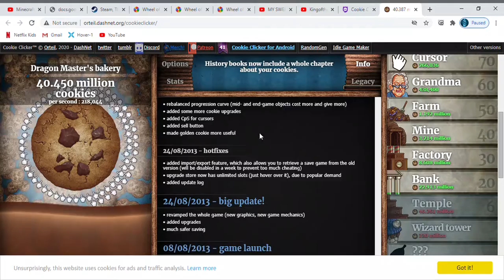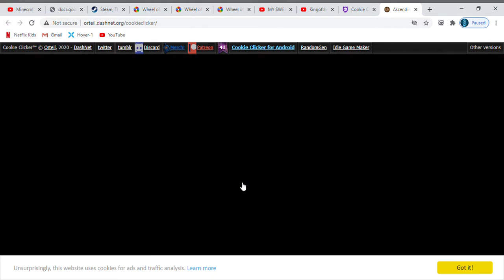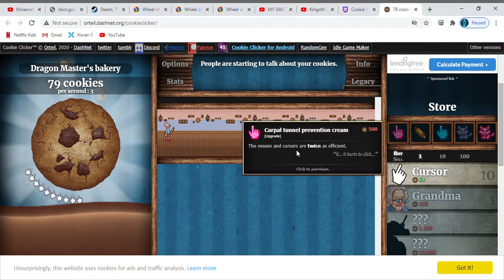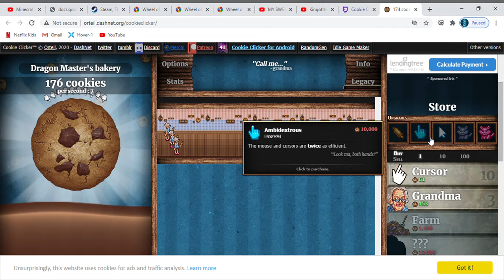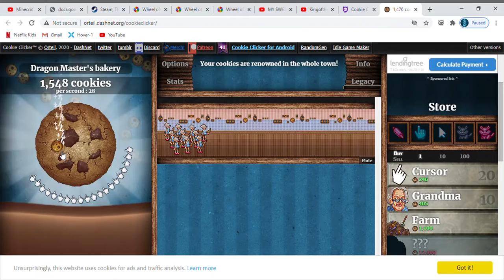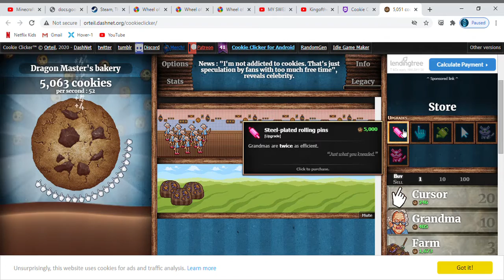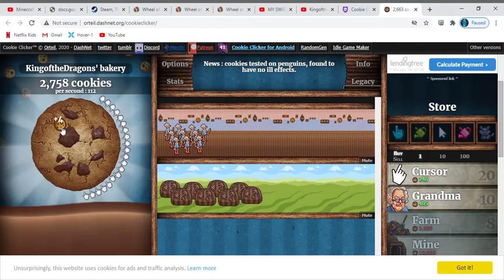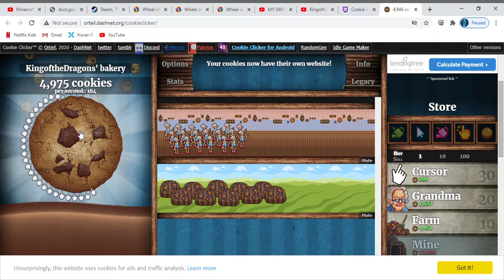This is the LAST one. Cookie Clicker #7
i will not be doing anymore Cookie Clicker, so... yeah. Enjoy!